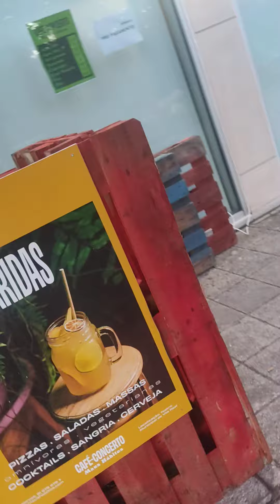WTCC Vila real 2022 backstage/Happy Familly-True Detective series